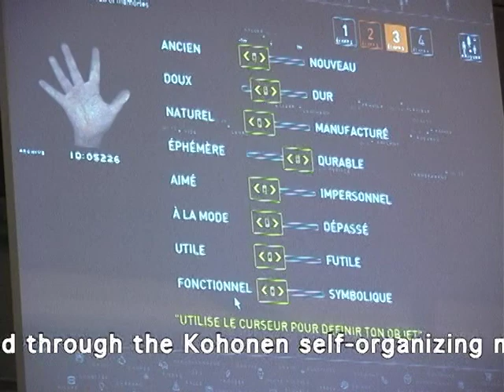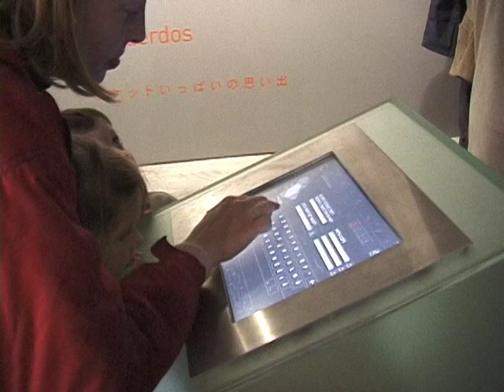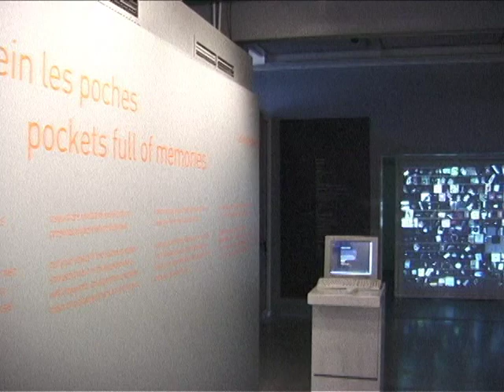George Legrady Pockets Full of Memories: Paris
An expanded and redesigned version of the PFOM installation, initially produced for the Centre Pompidou, Paris, in 2001. The public contributes data about an object in their possession to a database that accumulates throughout the exhibition's duraction.